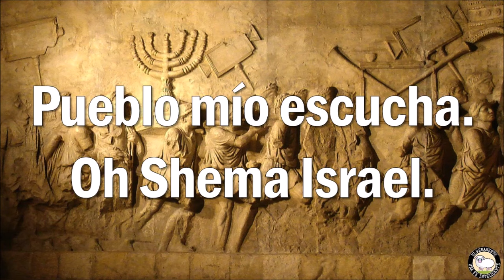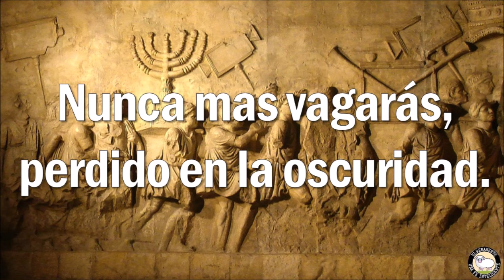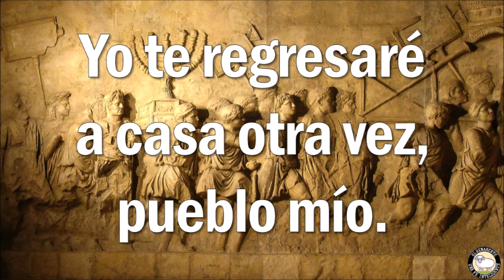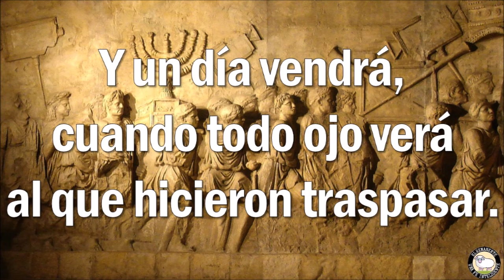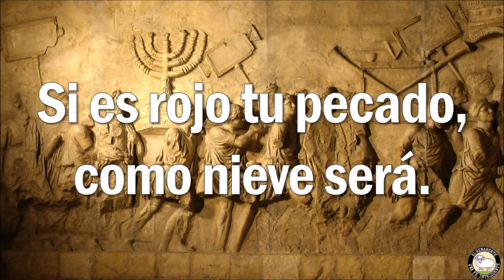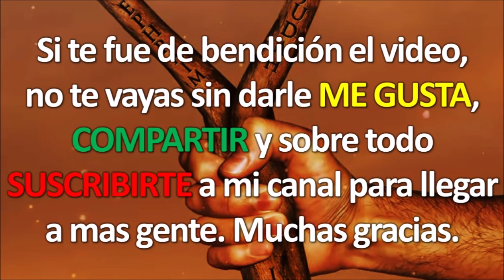Zion - Eliud Emmanuel Díaz | Yo soy Efraín (En Vivo en el Remanente)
📧 Contactame